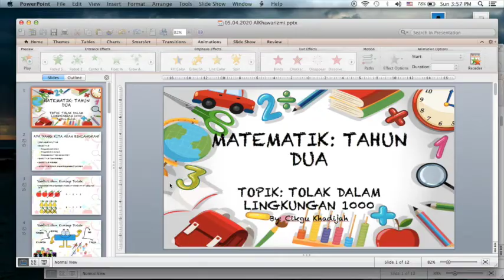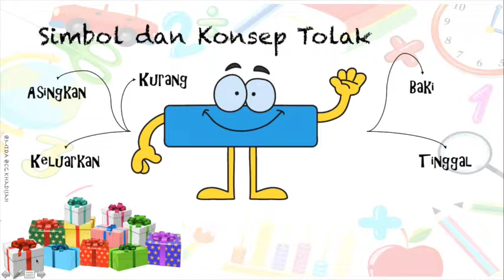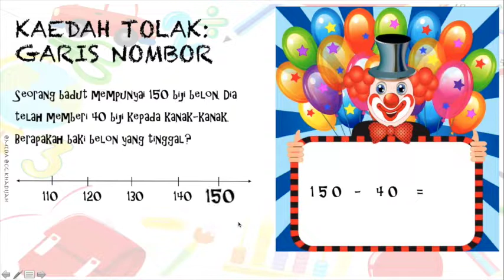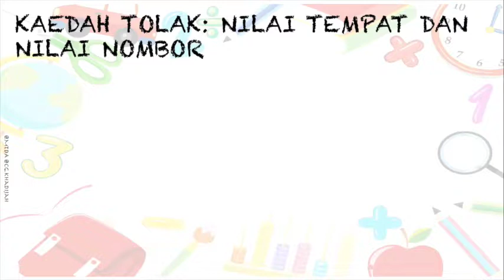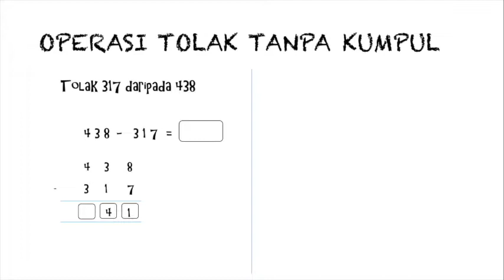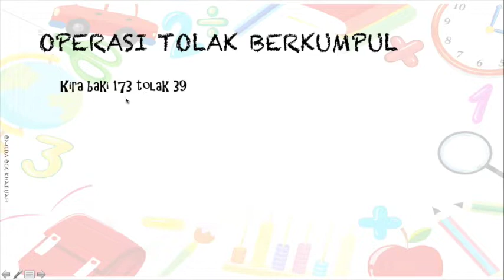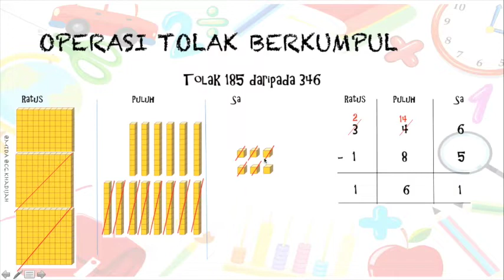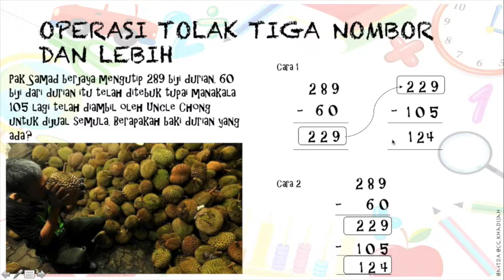05/04/2020 AHAD MATEMATIK TAHUN DUA: Tolak Dalam Lingkungan 1000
Kelas: Al-Khawarizmi
Subjek: Matematik
Topik: Tolak Dalam Lingkungan 1000